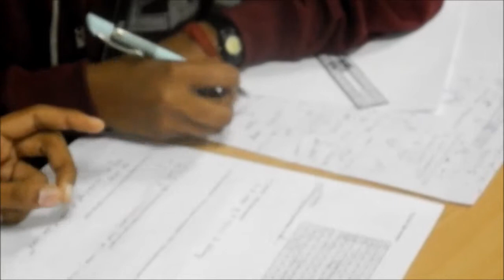Cryptography event - Pravega 2014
Jigyasa Gaurav is describing the cryptography event held at Pravega - 2014 at IISc on Feb 1st, 2014.

to know more about this event and to watch other videos.